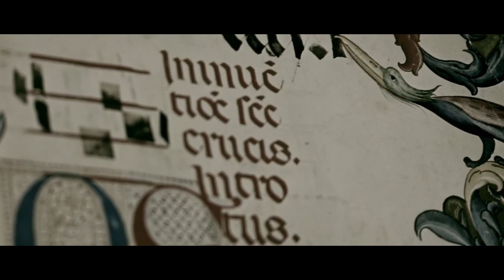Nathan Head - Apparitions II documentary sample